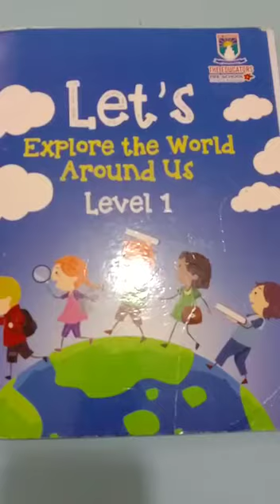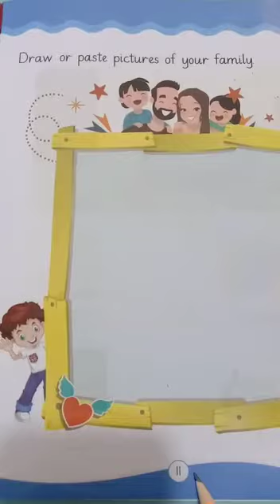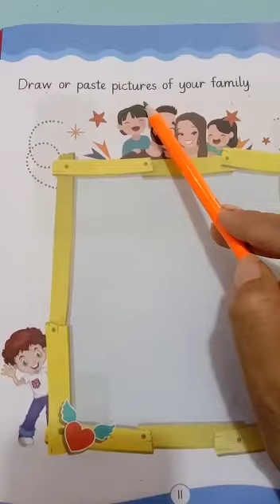PG GK lesson 3rd Aug 2021